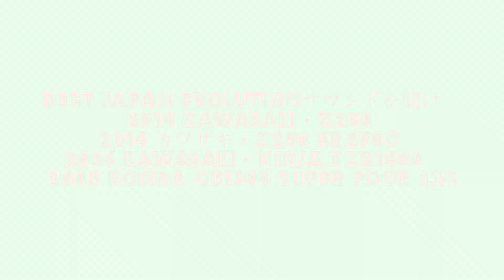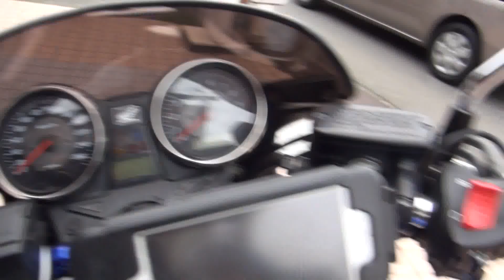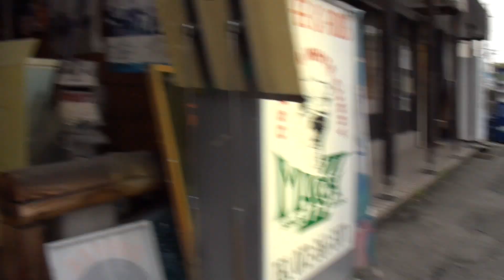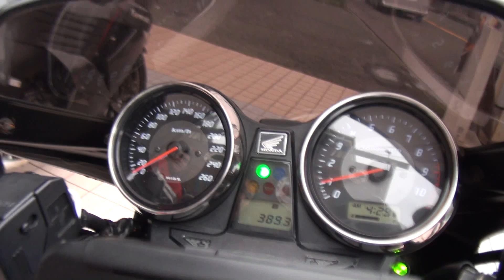BEET JAPAN Evolutionサウンドを聞け 2014 Kawasaki・Z250 2014 カワサキ・Z250 Ninja ZZR1400 CB1300 SUPER FOUR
BEET JAPAN Evolutionサウンドを聞け　2014 Kawasaki・Z250　2014 カワサキ・Z250　ER250C　2006 kawasaki・Ninja ZZR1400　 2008 HONDA CB1300 SUPER FOUR